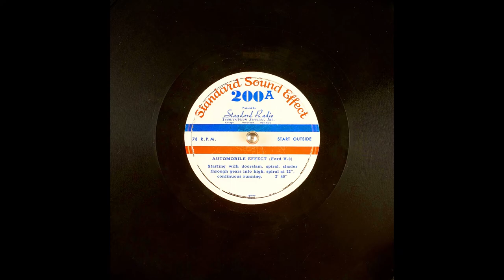Archival Automobile Sound Effect From Standard Sound Effect (10K Subscribers Special)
Starting with doorslam, spiral, starter through gears into high, spiral at 22", continuous running. 2' 40".

Matrix number: TS 277-1
Other IDs from the record include: 277; RL 20926